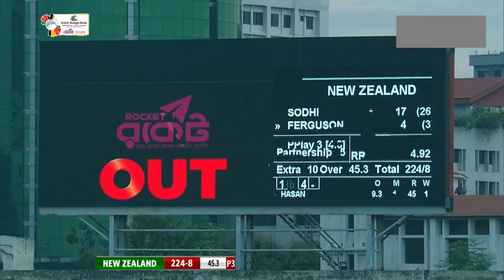আউট করে আবার ব্যাক আনলো বলার